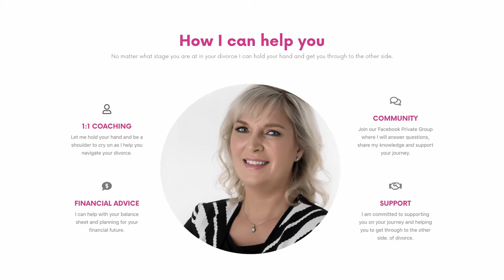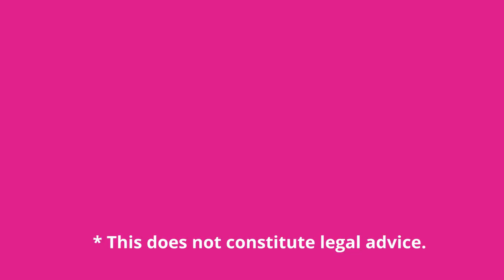SHARING YOUR STORIES WITH YOUR KIDS TO HELP THEM. ESP WHEN THEY ARE GOING THROUGH A HARD TIME.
In this video you can help your kids through difficult times during your divorce or any other time. Tell them and SHOW them that you have been their age too! Use this simple effective strategy! It works!

Keep safe.